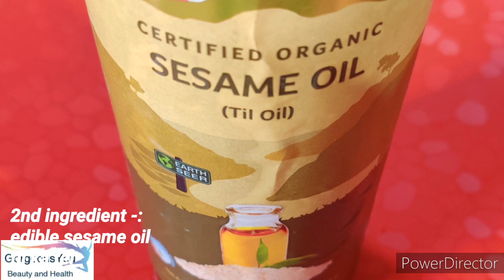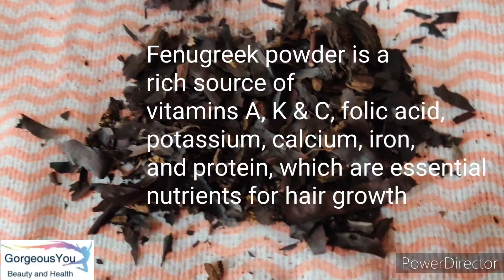Nourish💯 Grey hair with Ratanjot- V Powerful Remedy to reverse Pre Mature Grey hair Permanently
Nourish Hair Naturally With Ratanjot & Methi - Gorgeous Diy Ayurvedic Oil To Reduce Hair Fall & Grey hair

Hello Friends
Buy Links👇👇
Ratanjot/Alkanet Root (edible)

 Fenugreek Powder/ methi powder

Sesame oil

Today in this video I am sharing
a very simple and easy recipe of
 Ratanjot Hair Oil enriched with the goodness of methi in English it is known as Fenugreek. Nourish Hair Naturally With Ratanjot & Fenugreek/methi .
This Ayurvedic Hair Oil helps To Reduce Hair Fall And Grey Hair.
Use this Herbal Hair Growth Oil
regularly For Long Shiny Thick & Strong  Hair. This Oil comes in the category of Best Hair Oils
(Homemade) Ratanjot Oil will control pre mature greying and hairfall..
So Prepare This Gorgeous Diy Ayurvedic  Oil Today & Share Your Results With Me after a month. It will certainly Reduce Hair Fall & Grey
teamgorgeousyou
And Collaborations-
natural home remedies for glowing skin| skin whitening| natural ayurvedic home remedies for glowing skin| skin whitening treatment at home|

✅If you are looking answers to any of the questions mentioned below, Then this video is for you!! Watch this video to learn✅

Ratanjot Oil

1: Ratanjot Hair Oil Recipe / Ratanjot for hair/ ratanjot oil
2:  Alkanet Root Hair Oil
3: Ayurvedic Treatment For Hair Growth At Home
4: Herbal Hair Oil For Hair Growth
5: Ayurvedic Hair Oil To Reduce Hair Fall & Grey Hair
6: Diy Ayurvedic Hair Oil To Reduce Hair Fall & Grey Hair
7: Diy Ayurvedic Hair Oil
8: Homemade Ayurvedic Hair Oil
9: Diy Ayurvedic Hair Oil
10: Hair Growth Formula
11: Diy Fenugreek oil/ Fenugreek oil/ methi oil/ diy
12: Diy Ratanjot/Ratanjyot Hair Oil
13: Fenugreek Hair Oil Recipe
14: Diy
15: Hair Growth Oil For Long Shiny Hair
16: Diy Hair Growth Oil To Reduce Hair Fall & Grey Hair
17: Top Benefits & Uses Of Ratanjot (Alkanet) For Hair
Diy: Hair Growth Oil For Long Shiny Hair| Reduce Hair Fall & Grey Hair
18: ratanjot for hair
19: ratanjot hair oil
20: vembalam pattai hair oil
So now friends you have learnt how to grow long thick hair naturally fast. This Alkanet Root oil/ Ratanjot Oil will help in hair regrowth and it also helps
in curing hairfall, hair loss, hair breakage, and baldness very effectively.
Take Care!

 Natural Home Remedies , Product Reviews, Clothing Hauls, Online Shopping, Hair Care Remedies, Plants, Healthy Foods And Drinks, Feng Shui Tips For Home, Vastu Tips For Home!!!